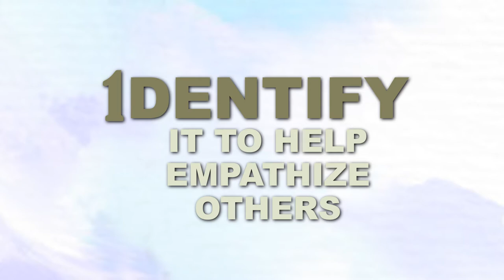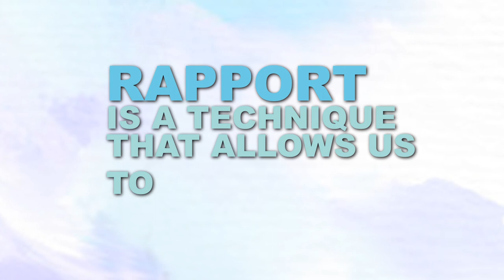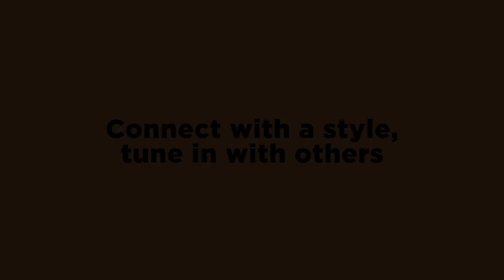2. Empathy and Rapport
Understanding the views of other people